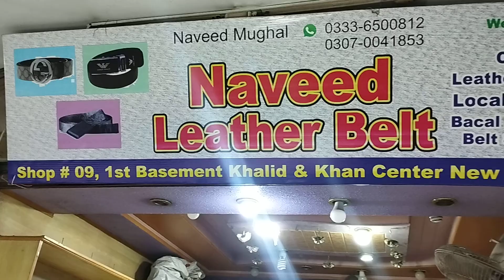Naveed Leather Belt - Garments Shop Whole Sale Deler - Khalid Khan Center New Anarkali, Lahore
for more detailed information of product and services available in your neighbourhood.